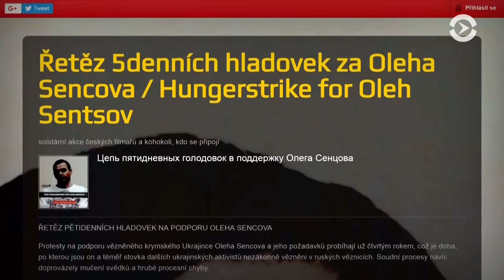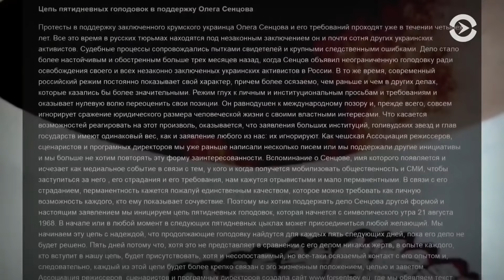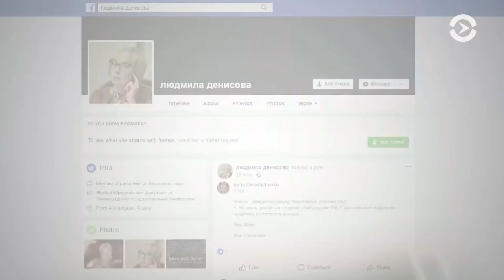50 лет вторжению | Итоги дня | 21.08.18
- 50 лет со дня ввода советских войск в Чехословакию – как это вспоминают в Чехии и России.
- 100 дней голодовки украинского режиссера Олега Сенцова – акции протеста в Киеве и Москве.
- Следы бывшего главы предвыборного штаба Дональда Трампа в Украине: с кем сотрудничал и чьи интересы продвигал Манафорт